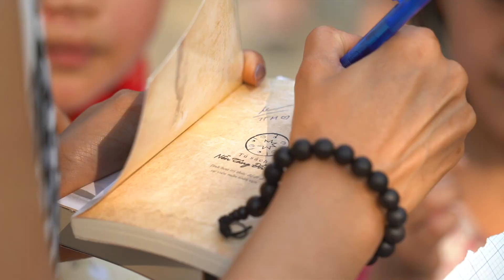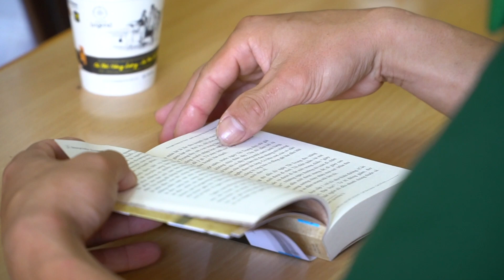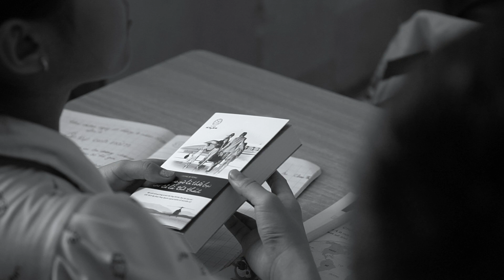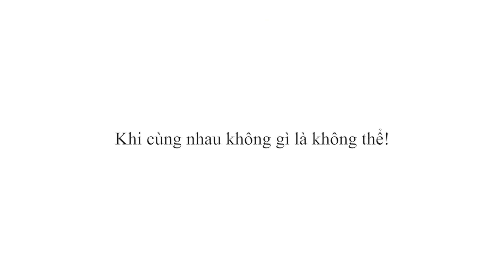Nhật Ký Hành Trình Từ Trái Tim: Bản Giốc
Cao Bằng là tỉnh miền núi biên cương, nơi đấy điều kiện tự nhiên vô cùng khắc nghiệt, rừng chiếm hơn 90% diện tích, đất canh tác chỉ có gần 10%, chưa kể giao thông đi lại muôn phần hiểm trở. Đảm bảo được cái ăn, cái mặc đã cần rất nhiều nỗ lực. Thế nhưng, chính trong khó khăn đấy, những con người luôn nuôi khát vọng lớn, không chấp nhận thực tại lại nhìn thấy cơ hội thay đổi cuộc đời.